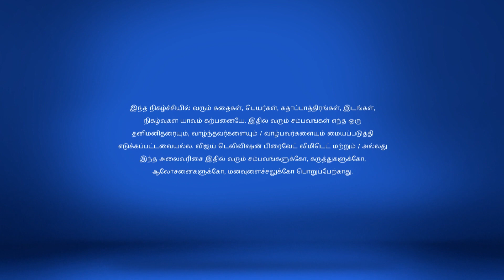Avalum Naanum 3/16/18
அவளும் நானும்!
Thiya Accuses Her Parents
Thiya calls her parents and accuses them of ruining her life. To pacify her agony, they request her in-laws to send her home for some days.